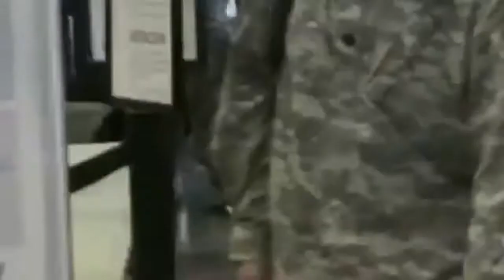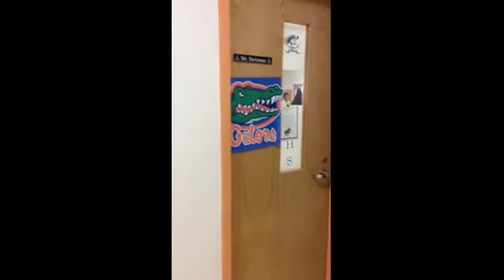Marine surprises parents at dinner!